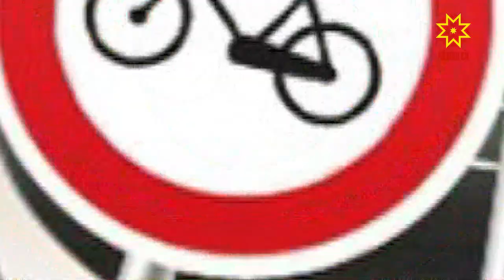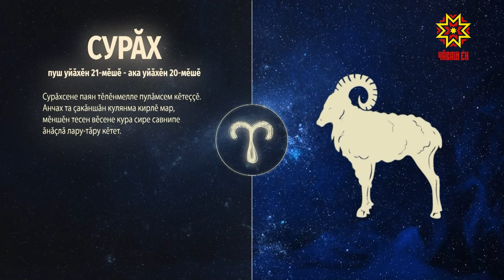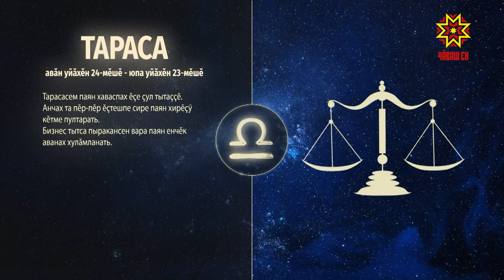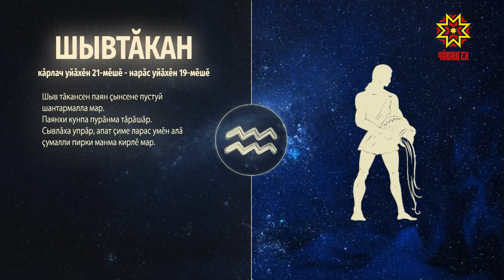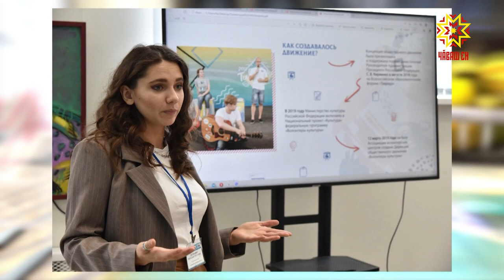Ир пулсан. Выпуск 17.05.2021